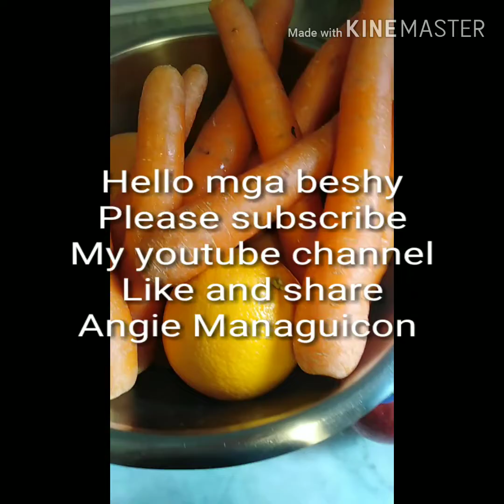Apple oranges strawberries and carrots juice lets drink people para iwas sakit